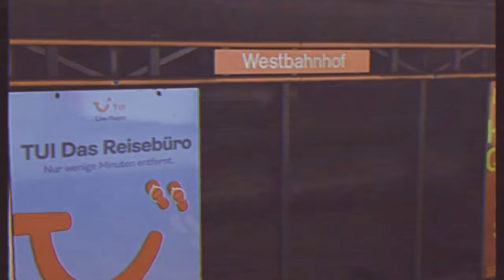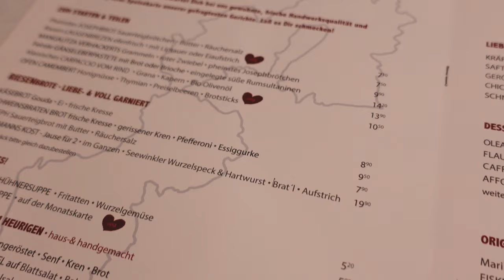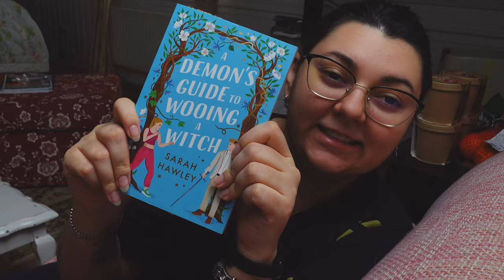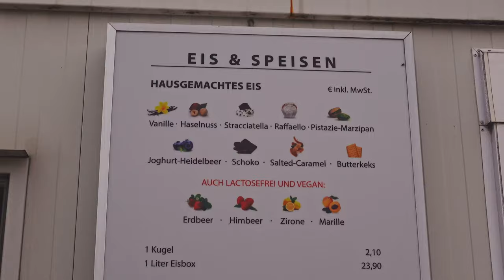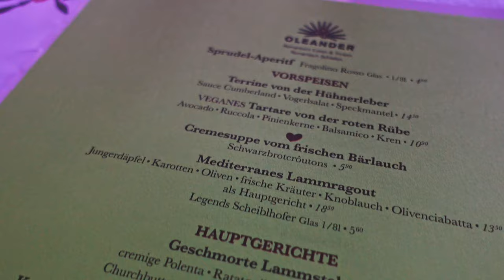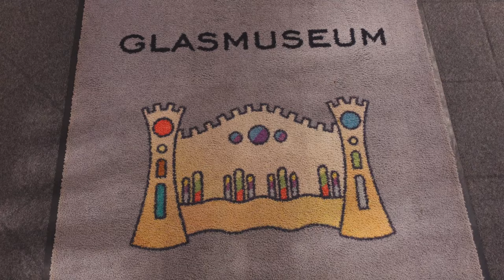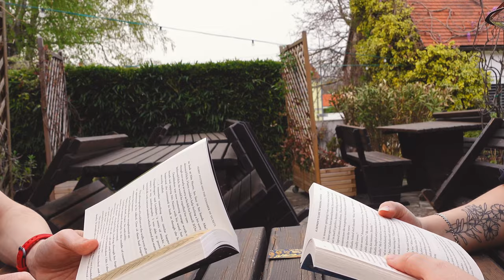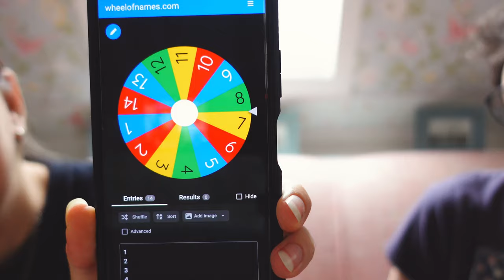English Inn in the Alps: Relaxing Easter Weekend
Hello everyone, and welcome back to another cozy weekend with us!

During the Easter holiday, we stumbled upon this charming little English inn with themed rooms, so we decided to book a last-minute room for a long weekend getaway. It turned out to be the most relaxing weekend ever; we immersed ourselves in books, indulged in luxurious baths, explored the nearby lake, enjoyed movie marathons, and serendipitously stumbled upon an amazing glass museum open even on Easter Day!

Chapters:
00:00 Escape room and take out
01:20 Packing for the holiday
03:47 English Inn room tour and dinner
05:00 Night stroll, bath and movie roulette
06:13 Book Review
08:04 Day at the lake
12:19 Dinner, bath and movie
13:24 Morning relaxation
14:27 Glass Museum
19:22 Last night at the Inn

 ➭  Camera: Sony a6400
 ➭  Vlog Camera: Sony Zv1
 ➭  Lenses: Sony 16-50mm OSS/ Sony 50mm OSS/ Sony 35mm OSS
 ➭  Action camera: DJI Osmo Action
 ➭  Mic: Rode VMMICRO VideoMicro
 ➭  Editing: DaVinci Resolve 18
Rocket Jr - Vacation Mode
baegel - Your Every Moment Is Bliss
baegel - Eternal Moonbeams
Peter Sandberg - Supine
Bonn Fields - Jasper
Bonn Fields - A True Love
Ivy-Rose Lyon feat. Annica Svensson - Growing Up Is Just a Trap
Ivy-Rose Lyon feat. Maja Norming - Life Is for Living
Niklas Gabrielsson with Martin Landström & His Orchestra - Spring Is You